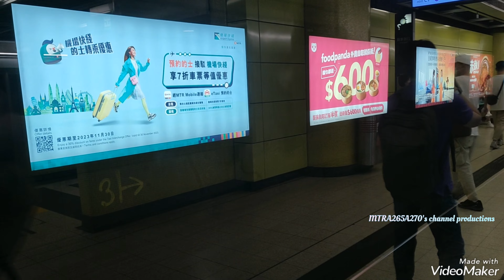[夠鐘準備收車]TKL M-Train(A189/A188)不提供在載客服務經過調景嶺站3號月台回廠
拍攝日期:2023年7月14日(星期五)
使用功能製作片段:VideoShow
列車:將軍澳線M-Train(A189/A188)，車序026
全列車編組:A189-C189+D609+B440-C440+D648+C188-A188
目的地:因時間夠鐘關係駛經調景嶺站3號月台預備回廠收車